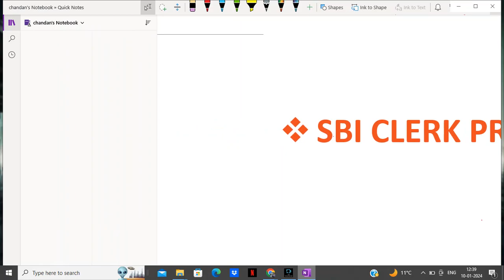LAST MINUTE TIPS before SBICLERK🤫🤫.....ALL THE BEST EVERYONE👍👍...